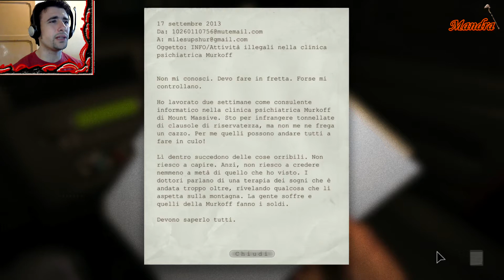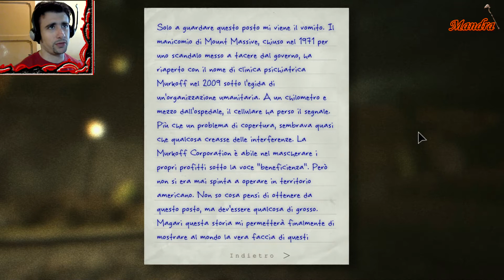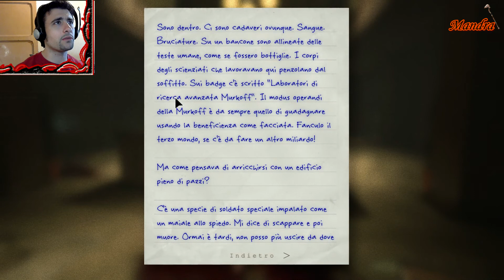[NUOVA SERIE HORROR] Outlast... Con FaceCam! "Mai urlato così, di brutto!!" #01 ITA FULL HD 1080p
***Leggi tutto Amico sorpreso!***

Amici miei! Bentornati nel canale più stempiato del tubo! Oggi inizieremo questa nuva serie horro... Outlast! Seguitemi... Perchè non ho mai urlato così tanto! ENJOY MY FRIENDSSS :D

Cliccate "Mi Piace" sulla pagina Facebook raga, per tenersi sempre aggiornati! ;-) ecco il link!!